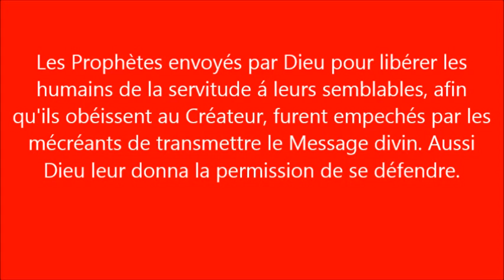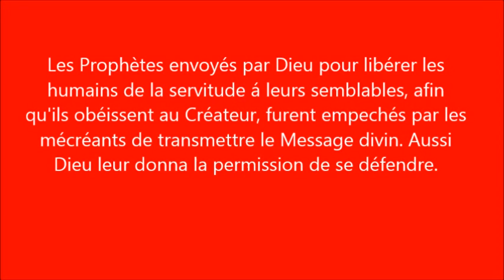prophètes Mohommed et Jésus de paix ou de guerre par ex chrétien à l'islam